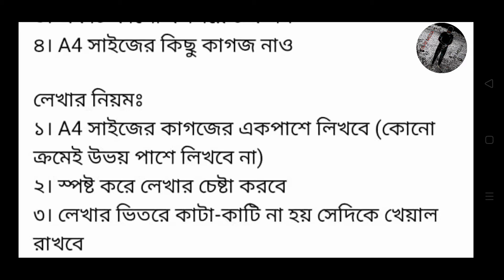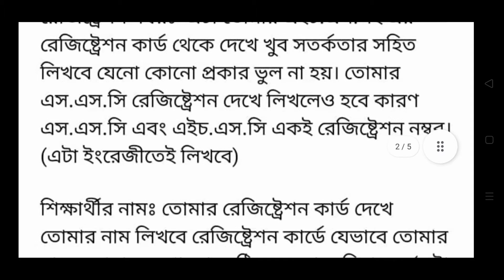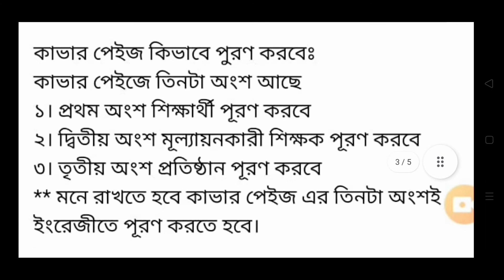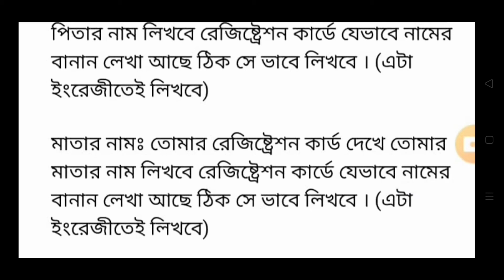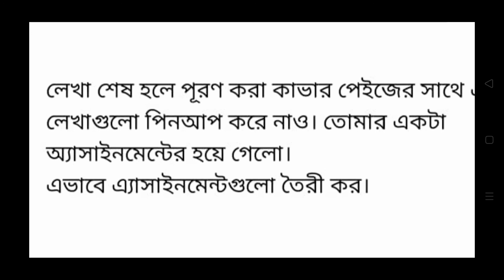SSC,HSC অ্যাসাইনমেন্ট লেখার সঠিক নিয়ম A To Z । How to Write Assignment Rule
অ্যাসাইনমেন্ট লেখার সঠিক নিয়ম A To Z, SSC HSC 2021। How to Write Assignment Rule,